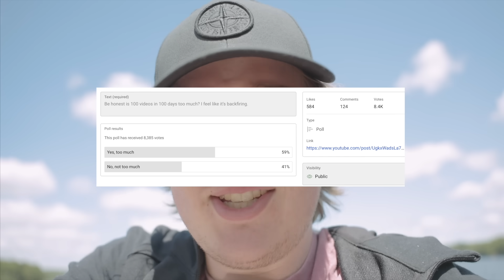I Posted 100 Videos In 100 Days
My non-profit to provide financial assistance to people in long-term financial and physical crisis. :

AI Generated Description:

Get 1993 (feat. Little Ricky ZR3) by Oliver Tree, Little Ricky ZR3 and over 1M + mainstream tracks
License ID: 9EG6VRZ6Gek
Get Love Really Hurts Without You by Billy Ocean and over 1M + mainstream tracks
License ID: 49NK4ZAqEJA
Get Hard Times (No One Knows Better Than I) by Ray Charles and over 1M + mainstream tracks
License ID: bMdjOnN58Nn